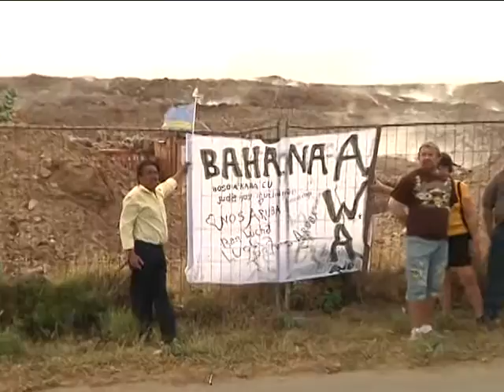05 ROCKY KELLY 18